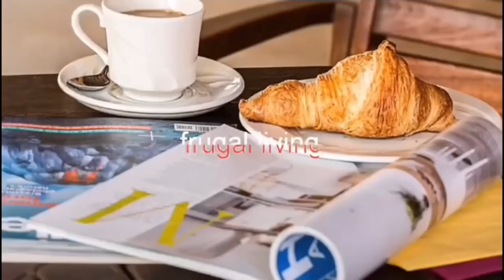Monthly Budget Grocery Haul | Family Of 6 | BrinaCreationsTV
Healthy Grocery Haul On A Budget For A Family Of 6

Hello lovelies! In this video, I have shared with you Healthy Grocery Haul On A Budget For A Family Of 6. As you may have already heard me say, the best way to save on groceries is to buy in bulk and the best way to eat healthy is to always have healthy foods or snacks around. It is however one thing to buy in bulk but it is another to store them properly and that is why I am here for you guys.

Do not forget that the most important rule to buying your food stuffs in bulk is that you must have a good storage system. Remember that maintaining a healthy lifestyle starts by making sure that what goes into your body is the right one. Enjoy!

OTHER VIDEOS YOU MAY LIKE:
You may buy the water filter candle by clicking the

And if you do not already have a water filter, you can buy one by clicking on the

You may also buy the 3 liters whistling kettle by clicking on the

Buy a set of 6 stainless steel sieves by clicking on the

ABOUT MY CHANNEL:
My name is Oge and I am a Nigerian blogger and vlogger on food, health, and modest lifestyle. I live in Abuja, Nigeria and I share my experiences as a mum, a wife, a career woman, a budget-friendly buddy and an advocate for healthy living.